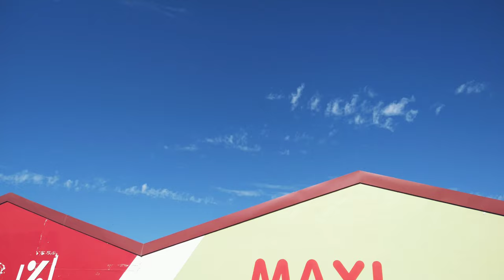( FREE ) 4K -Bancos de videos sin Copyright para relajación/libreria Urban A.V Design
EXTRACTO DE LA SERIE NATURE /
EXTRACT FROM THE NATURE SERIES

BEHANCE:     artistvillaf

vídeos libres de derecho para uso comercial gratis.

a.v.design,Licencia Creative Commons ,videos con  Licencia Creative Commons , imágenes sin copyright,videos sin

copyright,descargar imágenes sin copyright,páginas para descargar imágenes sin copyright,páginas para descargar videos sin

copyright,imágenes y videos sin copyright,recursos para youtubers,creative commons,descargar imagenes sin copyright,imagenes sin

copyright,dónde descargar imágenes sin copyright

videos sin copyright,descargar videos sin copyright,videos libres de derechos de autor,como descargar videos sin copyright

+,videos para proyectos,sin derechos de autor

videos gratis,videos sin derechos,videos sin copyright,german colino,videos profesionales,videos libres de derechos,bancos de

stock gratis,videos de stock gratis,videos de stock sin derechos,creative commons,descargar videos gratis,conseguir videos

calidad

marketing,duon,duon creative,duoncreative,agencia marketing,marketing y publicidad,publicidad,bancos de videos,banco de videos

instagram,consejos marketing,videos para mi web,como usar videos,derechos de autor,diseño web,wordpress,videos gratis,videos

corporativos,descarga de videos gratis,coverr,pexels,darefull,dareful,videezy,mazwai

BEHANCE:     artistvillaf

videos sin copyright,descargar videos sin copyright,videos libres de derechos de autor,como descargar videos sin copyright+,videos para proyectos,sin derechos de autor